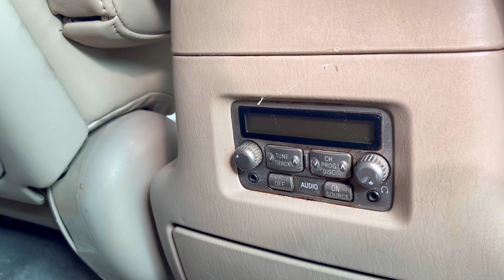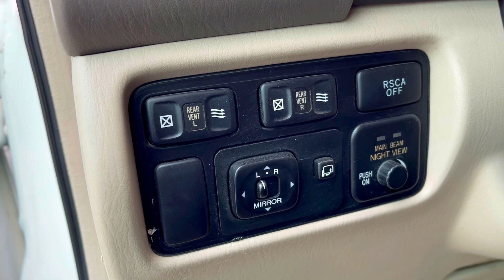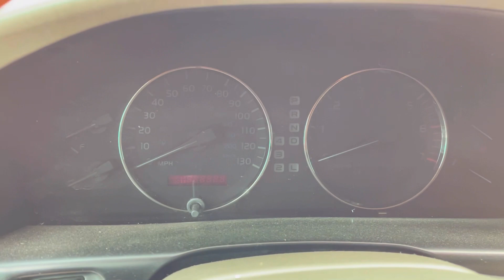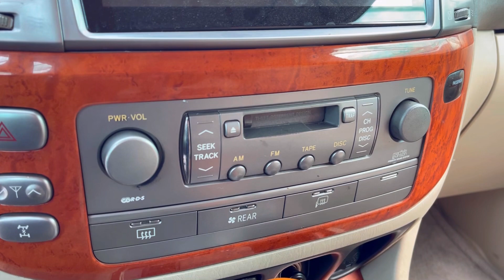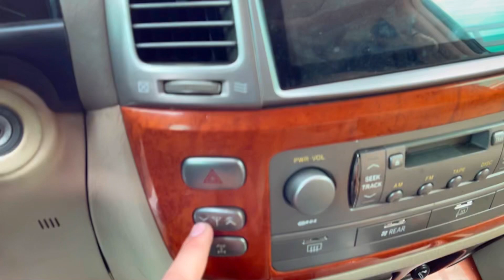لکسس ۲۰۰۴ برای فروش Lexus LX 470 - 2004 for Sale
شماره معسول موتر فروشی  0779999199